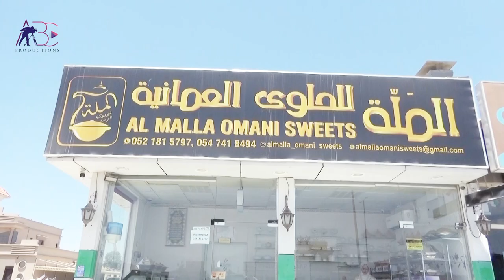Al Malla Omani Sweets